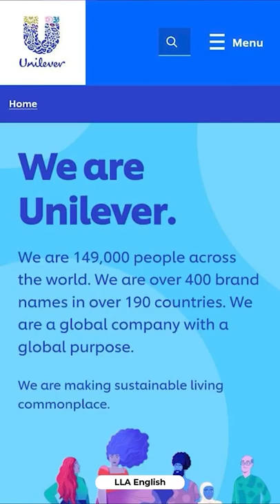Is hindustan unilever, hindustani? LLAshorts 30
Who owns HUL? | HUL history | Journey from Hindustan Lever Limited to Hindustan Unilever Limited|
Editing: Rohan Agarwal
Content Research: Rutvi Chudasama
Host: Garima Mahawar